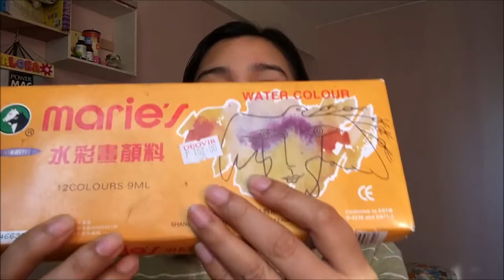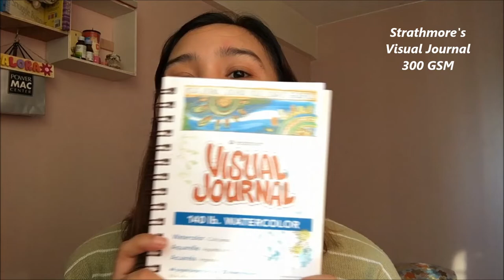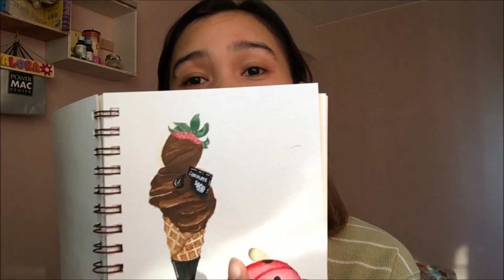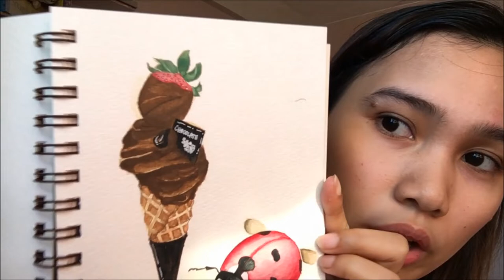WATERCOLOR TIPID TIPS (FOR BEGINNERS LIKE ME)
Watercolor materials mentioned:

Marie's Watercolor - from Deovir
Nevskaya #2 Watercolor brush - from Deovir
Strathmore's Visual Journal 300 GSM - from Deovir
Pigma Micron 003 - from Joli's
Signo Uni-ball White - from Joli's

Prices were mentioned in the video.
Joli's is located near UST
Deovir stores are found in SM Malls Nationwide

IG account (arts) - @ladybcaballas_arts